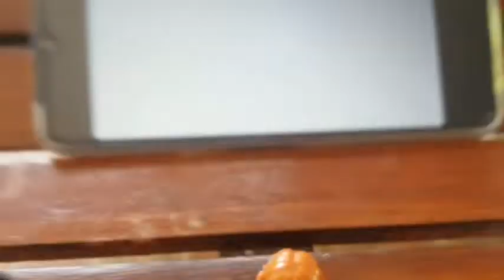FLOWER - 'Run And Say' Today At WZ 1225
Filmed At December 11